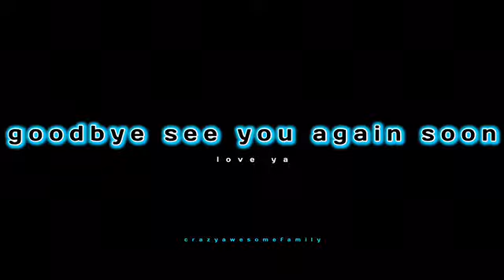Your so happy | Vlog day 34😄